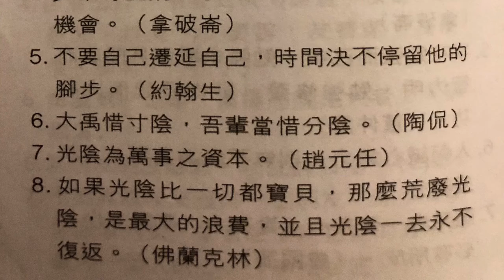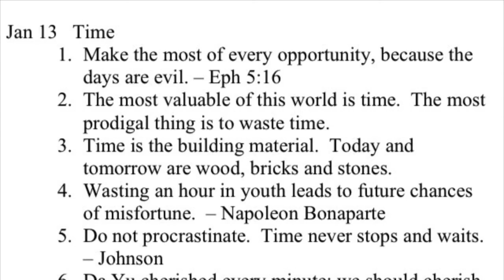金言雋語 光陰 1月13日 Golden Words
Bilingual - Chinese/English
English starts at 01:32

Jan 13 Time

1. Make the most of every opportunity, because the days are evil. – Eph 5:16
2. The most valuable of this world is time. The most prodigal thing is to waste time.
3. Time is the building material. Today and tomorrow are wood, bricks and stones.
4. Wasting an hour in youth leads to future chances of misfortune. – Napoleon Bonaparte
5. Do not procrastinate. Time never stops and waits. – Johnson
6. Da Yu cherished every minute; we should cherish every second. – Tao Kan
7. Time is the capital for anything. – Zhao Yuanren
8. If time be of all things the most precious, wasting time must be the greatest prodigality. – Benjamin Franklin